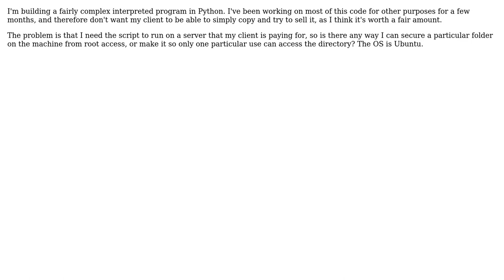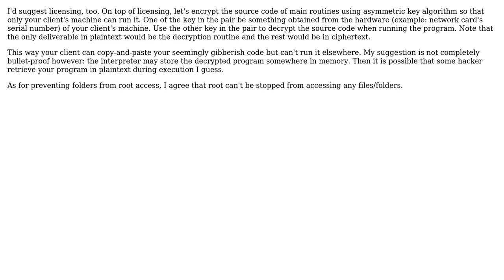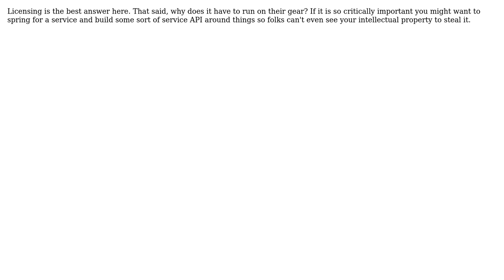How can I prevent a client from seeing my code written in an interpreted language?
Software Engineering: How can I prevent a client from seeing my code written in an interpreted language?